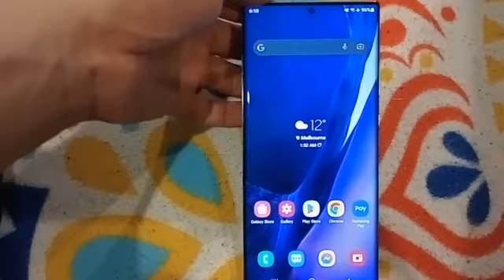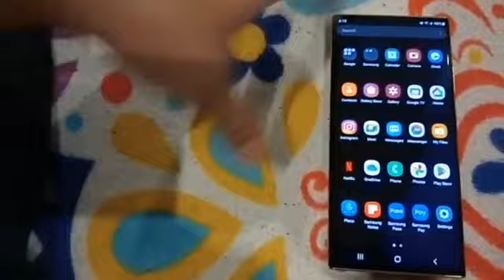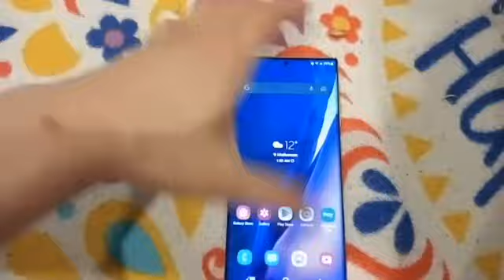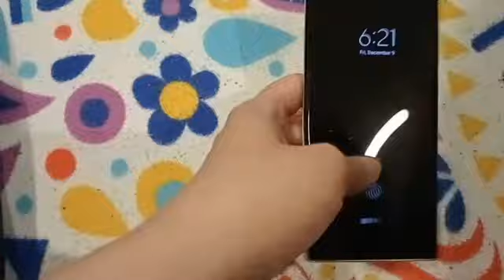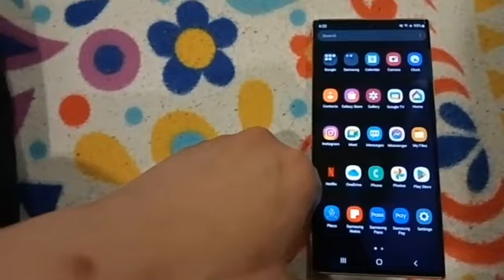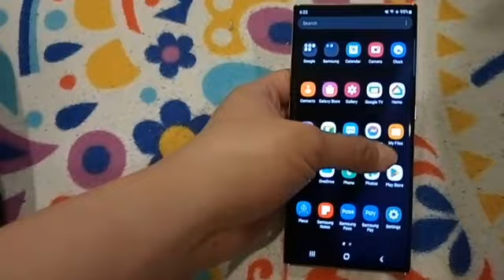Samsung Galaxy Note 20 Ultra 5G in 2022. Watch for the camera?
Samsung Galaxy Note 20 Ultra 5G. I bought refurbished. Watch for the quality of the camera when buying refurbished.